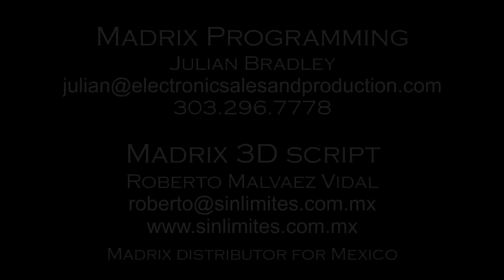Madrix @ Decadence - NYE Dec 30/31/2013 - Denver Co.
Madrix Professional, 23 DMX Universes, RGB LED Balls
MADRIX 3D SCRIPT by Roberto Malvaez
Sin Límites S.A. de C.V. - Orgullosos representantes de Madrix en Latinoamérica.

DESIGN AND INSTALLATION
Jason Goetz / Julian Bradley
Electronic Sales and Production

MADRIX PROGRAMMING
Julian Bradley